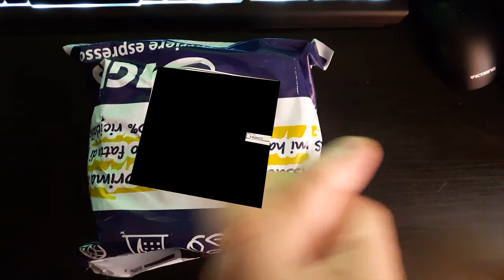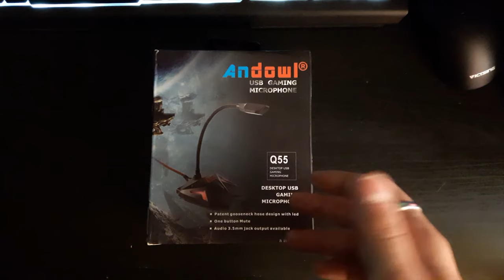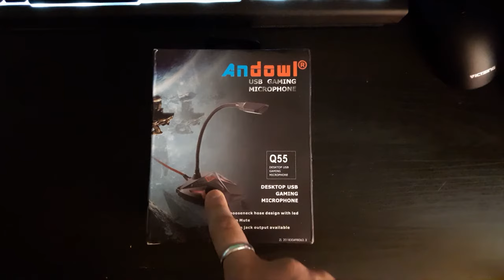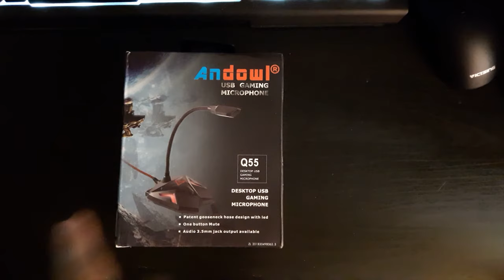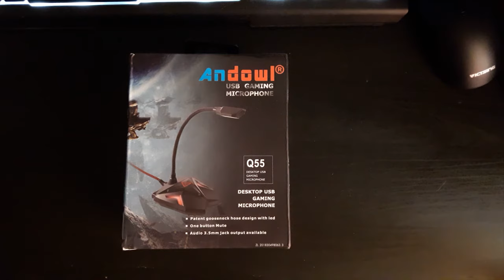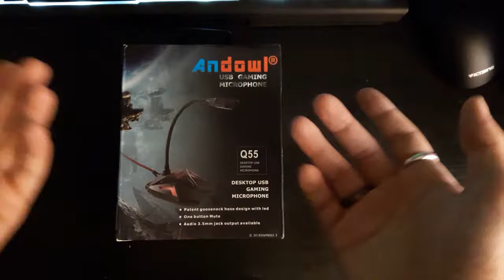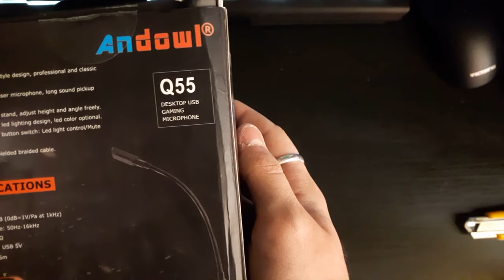Unboxing [19] Microfono USB